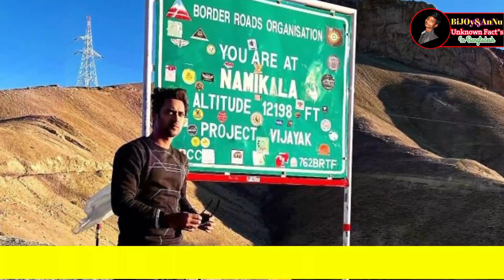Rezwan Rabbani Sheikh Lifestyle 2022, House, Income, Family। নবাব নন্দিনী সিরিয়ালের নায়ক বাস্তবে কে?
---:  Rezwan Rabbani Sheikh Lifestyle 2022, House, Income, Family, Girlfriend। নবাব নন্দিনী সিরিয়ালের নায়ক বাস্তবে কে?

Video about:-

--:  আজ কে আমরা টুম্পানবাব নন্দিনী সিরিয়ালের নায়ক বাস্তবে কে সেই সম্পর্কে কথা বলব।এছাড়া আমরা তার পরিবার,বাবা,মা,তিনি কথা থেকে শিক্ষাকতা লাভ করেছেন এবং তার মোট সম্পত্তি নিয়ে কথা বলব।তো বন্ধুরা ভিডিওটি পুরা দেখবেন।আমি আপনাদের হোস্ট বিজয় কুমার।

•••Like Comment Shear•••

Notice :-All information and data has been collected form Google, Wikipedia, Facebook and the Internet.So I am not 100% sure if the all information in videos.Thank you.

Rezwan Rabbani Sheikh all bangla tv serial
Rezwan Rabbani Sheikh all serial 2022
Rezwan rabbani sheikh full career 2022
Rezwan Rabbani Sheikh Lifestyle 2022
rezwan rabbani sheikh Lifestyle
নবাব নন্দিনী সিরিয়ালের নায়ক বাস্তবে কে
নবাব নন্দিনী সিরিয়ালের নায়কের লাইফ স্টাইল
নবাব নন্দিনী বাস্তবে কে
নবাব নন্দিনী সিরিয়ালের নায়কের পরিবার
Naban Nandini new promo
Rezwan Rabbani Sheikh Biography 2022
Naban Nandini today episode
নবাব নন্দিনী সিরিয়ালের আজকের পর্ব
Indrani paul lifestyle
indrani paul
Bijoy&Annu creation
bijoy&annu
নবাব নন্দিনী গোপন তথ্য
Nabab Nandini
indrani paul
rezwan rabbani sheikh new bangla serial
indrani paul new bangla serial
Roopma Roy New Serial
Nabab Nandini serial Updates 2022
Nabab Nandini new serial 2022
star jalsha new serial 2022
নবাব নন্দিনী সিরিয়ালের সকল খবর
নবাব নন্দিনী সকল তারকাদের আসল নাম
নবাব নন্দিনী সকল তারকাদের আসল বয়স
Nabab Nandini serial cast
Nabab Nandini serial promo star jalsha
Nabab Nandini new serial promo
Nabab Nandini new promo

Thank you for come our youtube channel..
And thanks for your supports.